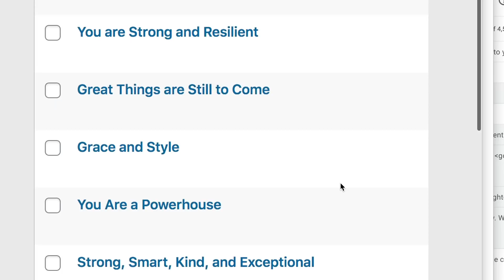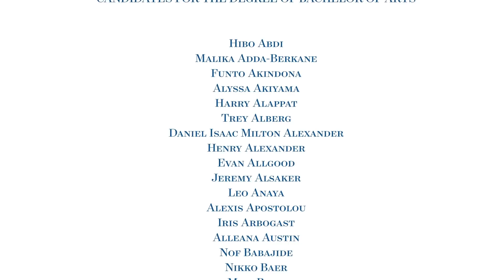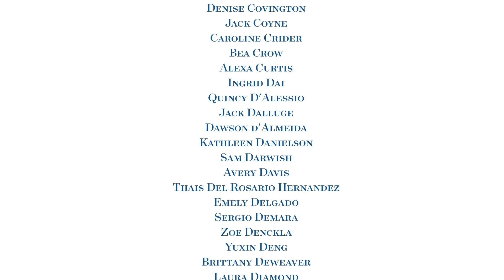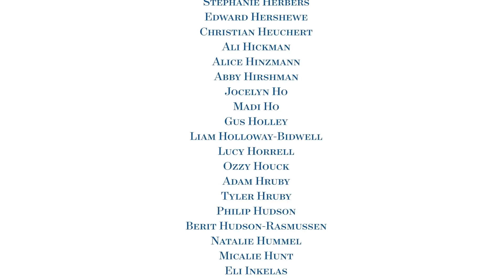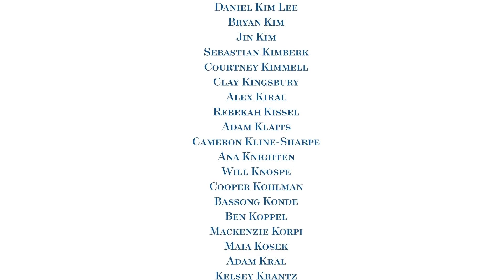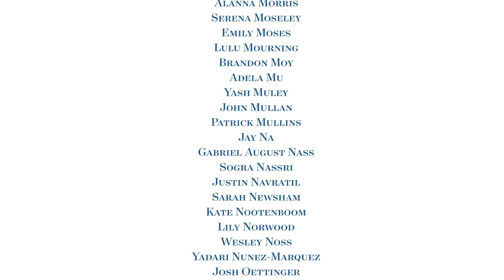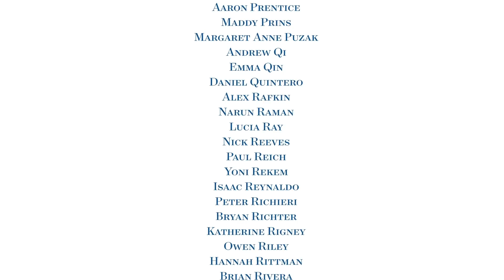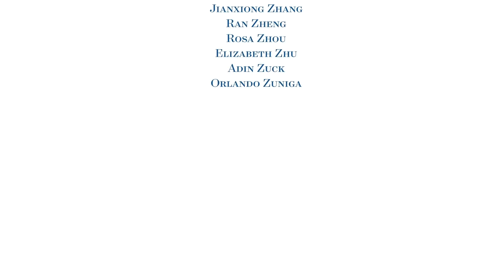June 13, 2020: Virtual Conferral of Degrees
Commencement is Carleton College’s pinnacle event—the ultimate celebration of student accomplishment. It’s something parents and students dream about for years and work hard to achieve.

Though our official commencement for the Class of 2020 has been postponed, please join us in celebrating our graduates virtually as they close out their time at Carleton.